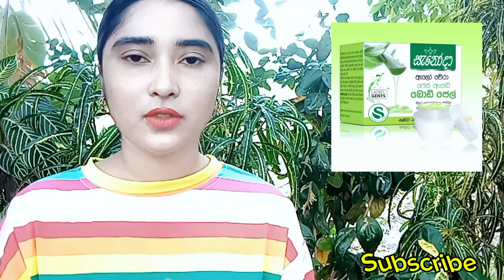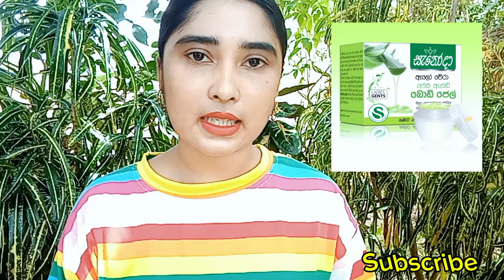මූණට ඇගට 2ටම හොදම AloeveraGel එකක් හෙව්වද ඒනම් මේක Try කරන්න|Sanoda Face & Body AloeveraGel Sinhala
Aloe Vera Face & Body Gel

රු420

ඇලෝ වේරා ෆේස් ඇන්ඩ් බොඩි ජෙල්

කෝමාරිකාවල අඩංගු බහු ජෛව සංඝටකවල අද්විතීය සුවකිරීමේ ගුණය ඔබේ සමේ තෙතමනය මනාව රැකදී සුසිනිඳු,මෘදු පැහැපත් සමක් ලබාදී සම පෝෂණය කරයි.
එහි අඩංගු කැල්සියම්, විටමින්, පොලිසැකරයිඩ් සං‍යෝග නිසා සමේ මැරුණු සෛල ඉවත්කර හිරු රශ්මියෙන් සමේ ඇතිවන ආසාදන සුවකර හිරු රශ්මියෙන් සම ආරක්ෂාකර නිරෝගී තරුණ පෙනුමක් ලබාදෙයි.

Aloe Vera rich in multi biological active ingredients and it,s unique healing care preservesskin moisture, gives nourishment and ensures a pur, amooth, brigh